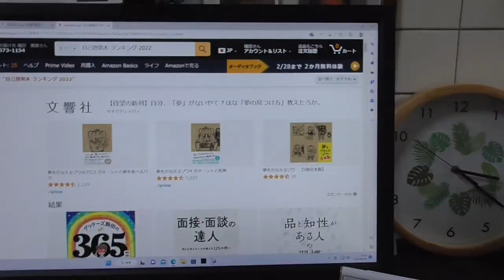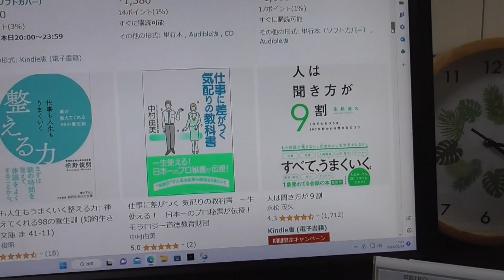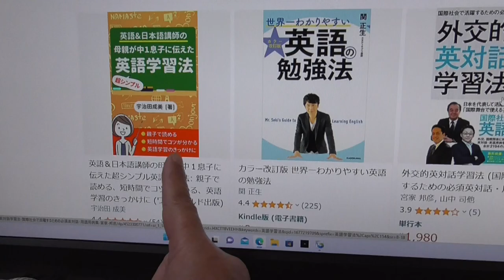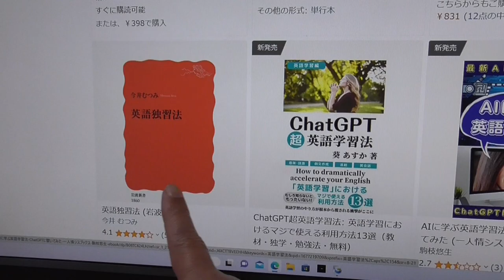英語学習本、自己啓発本、時間の無駄。